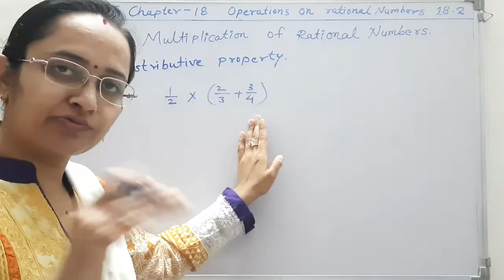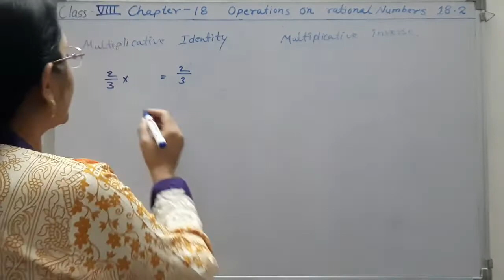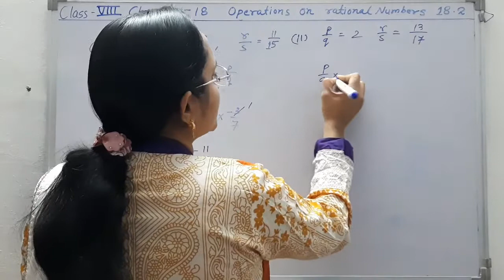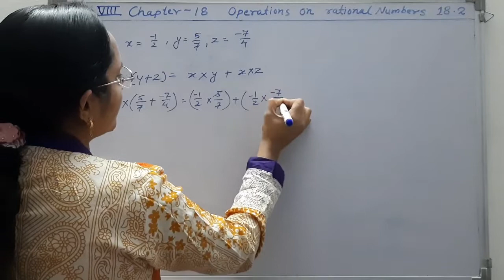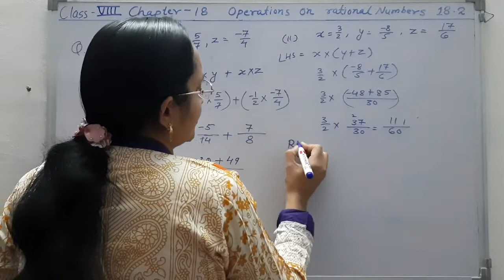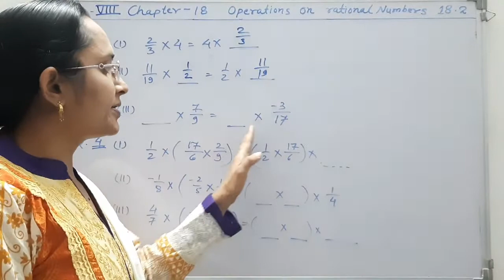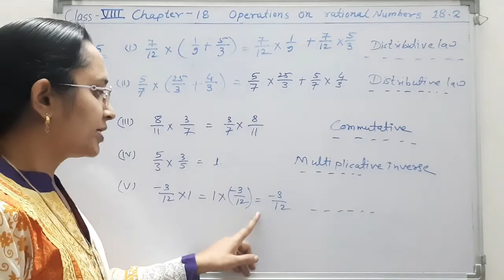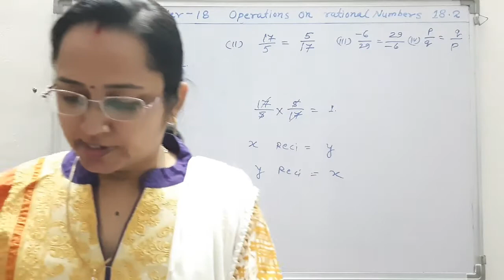CGBSE CLASS 8TH MATHS CHAPTER-18 OPERATIONS ON RATIONAL NUMBERS EX-18.3